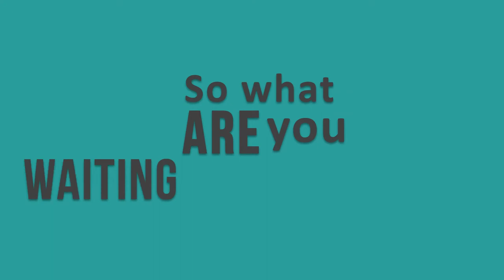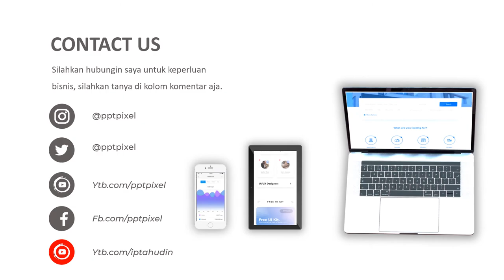Jasa Video Pemasaran Perumahan Syariah, Perumahan Citra Indah, Pembangunan, Perumahan, Regency terba